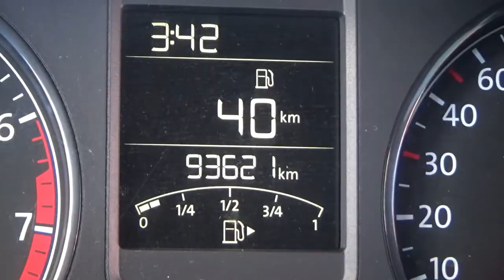Volkswagen / Vento/2018 - 3661